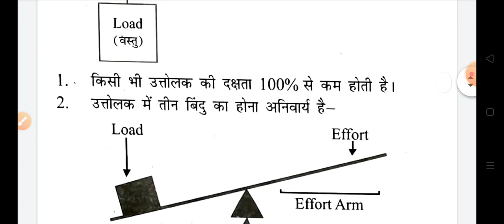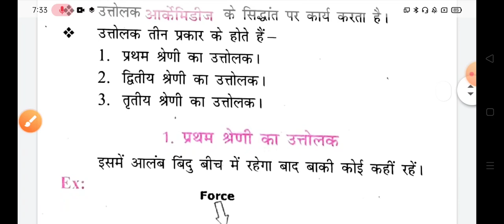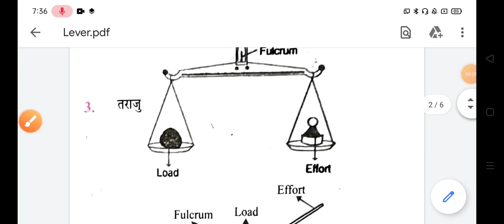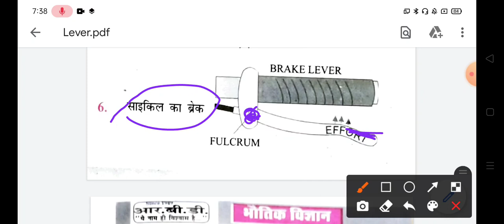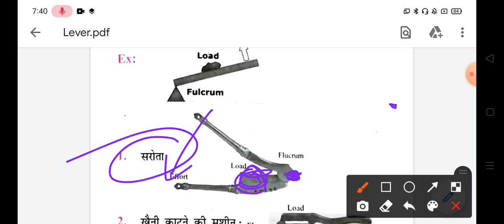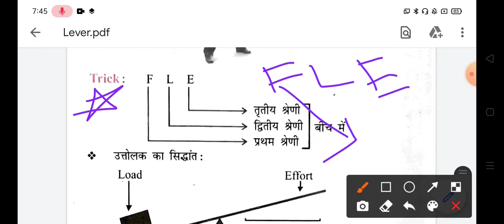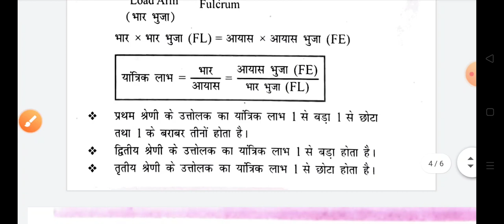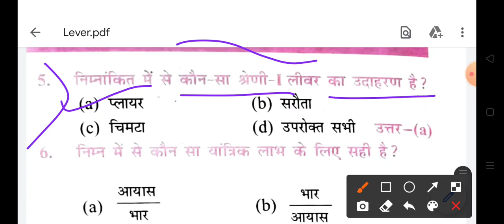GROUP-D LEVER IMPORTANT QUESTIONS जो रेलवे बार बार पूछता है| GENERAL SCIENCE GROUPD| SK JHA SCIENCE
railway math
rrb math
rukminiprakashan book
rukminiprakashan book
discount trick
time and work questions
mensuration questions
rrb math
rukminiprakashan book
rukminiprakashan book
discount trick
mensuration questions
sk jha group d practice set gk gs
Gk Gs Sk jha book
sk jha Gk Gs book solutions
sk jha current affairs book
sk jha Gk gs
current affairs sk jha
sk jha science
sk jha science group d
group d science important
group d science
group d important questions science
Group d science questions
VECTOR and SCALAR
speed and velocity
lever questions
lever science questions
lever questions important
sk jha science live classes
sk jha science practice set